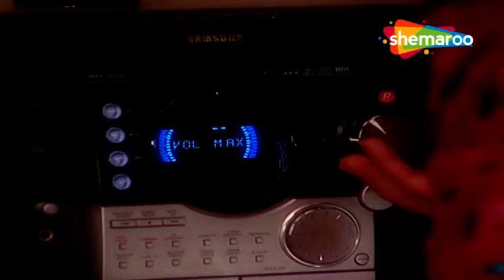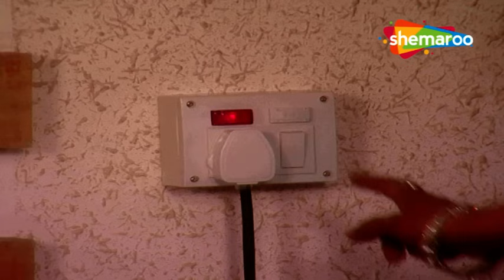Woh Rehne Waali Mehlon Ki | Pari ne Khilaya Saumya Ko | Tv Serial Latest Episode 524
Show Name : Woh Rehne Waali Mehlon Ki (वो रहने वाली महलों की )
Director : Kaushik Ghatak, Ravi Raj, Sujeet Singh,
Written : Shashi Mittal, Sumeet Hukamchand Mittal
Cast : Reena Kapoor , Alok Nath , Lata Sabharwal , Arjun Punj
Language : Hindi
Theme : Drama